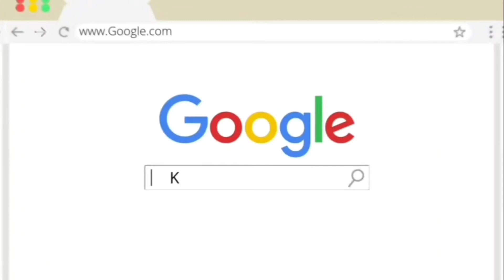OMG! Seth Fedelin inaming FRANSETH ang original loveteam noon paman!